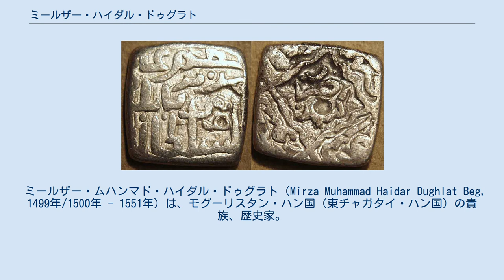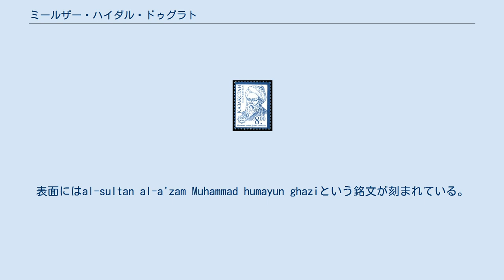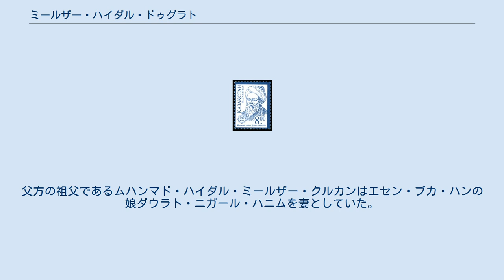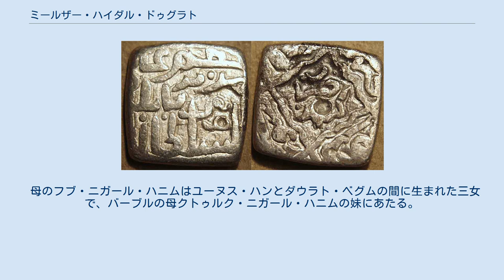ミールザー・ハイダル・ドゥグラト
チャガタイ・ハン国
カザフスタンで発行された切手に描かれた肖像画。
 ミールザー・ムハンマド・ハイダル・ドゥグラト（Mirza Muhammad Haidar Dughlat Beg, 1499年/1500年 - 1551年）は、モグーリスタン・ハン国（東チャガタイ・ハン国）の貴族、歴史家。
テュルク系のドゥグラト部の出身でムガル帝国の創始者バーブルの従弟にあたる。
著作の『ターリーヒ・ラシーディー』は14世紀から16世紀にかけての中央アジア史、特にモグーリスタン・ハン国史についての重要な史料で、バーブルの著書『バーブル・ナーマ』に比肩する歴史書として評価されている。
 1533年にハイダル支配下のカシミールで鋳造された銀貨で、スルターン・サイードの名前が刻まれている。
 表面にはal-sultan al-a'zam mir sa'id ghanという銘文が刻まれている。
 ヒジュラ暦905年（1499年/1500年）に父のムハンマド・フサインの領地であるタシュケント近郊のウラ・テペでハイダルは誕生する。
 1503年にハイダルと彼の姉妹はヒサールのホスロウ・シャーフに捕らえられ、1年をクンドゥズで過ごした。
翌1504年にクンドゥズはウズベク国家のシャイバーニー朝に征服され、ハイダルはシャイバーニー朝の客将となっていたムハンマド・フサインと再会した。
ハイダルはメッカ巡礼を望むムハンマド・フサインに連れられて父の領地のシャフリサブスを発ち、1505年に親密な交流があったカーブルのバーブルの元を訪れる。
1506年にムハンマド・フサインはホラーサーン地方に向かったバーブルからカーブルの留守を任されるが、ハイダル、バーブルの義理の祖母であるシャーフ・ベギムがバーブルに対して起こした反乱に参加する。
反乱が失敗に終わった後、バーブルに罪を許されたムハンマド・フサインはハイダルを伴ってホラーサーン地方に向かった。
1507年にヘラートのティムール朝がシャイバーニー朝によって滅ぼされた後、ムハンマド・フサインはムハンマド・シャイバーニー・ハンに招かれてウズベクの宮廷を訪れ、ハイダルは義兄にあたるウバイドゥッラーと共にブハラに移った。
ムハンマド・シャイバーニーはムハンマド・フサインがモグーリスタンのマフムード・ハンと合流することを恐れ、1508年にマフムード、ムハンマド・フサインの二人を暗殺する。
 父が暗殺された後、ハイダルはブハラを脱出し、ヒジュラ暦913年（1507年/08年）にバダフシャーンを支配するティムール朝の王族ミールザー・ハンの保護を受けた。
1509年にミールザー・ハンはバーブルの要請に応じて、ハイダルと16人の従者をカーブルに送り出したが、ハイダル、ミールザー・ハンのどちらも窮乏した状態にあったため、出立に際して十分な用意が整えられなかったという。
カーブルに到着したハイダルは手厚いもてなしを受け、『ターリーヒ・ラシーディー』では常にバーブルが自分を側に置いていたこと、表向きはバーブルの兄弟や甥と同列に扱われていたが陰では息子に接するような態度をとっていたことを回想している。
1510年末からバーブルが実施したシャイバーニー朝に対する軍事活動にハイダルも従軍し、ハイダルはモグール兵を率いてブハラ、サマルカンド攻撃に参加するが、バーブルは彼の身に注意を払っていた。
1512年にバーブルがキョリ・マリクの戦いでウバイドゥッラーが率いるウズベク軍との戦闘に敗れた後、ハイダルはバーブルとともにヒサールに退却する。
ヒサールに到着したバーブルの元に、アンディジャンを本拠とするモグーリスタンのスルターン・サイード・ハンからハイダルを自分の元に派遣するように求める使者が何度も送られ、ハイダルはサイードの元に送り出された。
 ハイダルはスルタン・サイードのカシュガル、ヤルカンド遠征に参加し、勢力を回復したモグーリスタン・ハン国（ヤルカンド・ハン国）の重職に就いた。
ハイダルはサイードの命令を受けてバダフシャーン、ヌーリスターンなどの土地に遠征を行った。
1531年には聖戦（ジハード）のためラダック遠征を指揮するが、チベット攻撃は失敗に終わった。
1533年にハイダルはサイードの代理としてカシミール地方に遠征を行った。
しかし、ハイダルはカシミールに長く留まらず、現地の支配者と条約を締結し、スルターン・サイードの名前が刻まれた貨幣を鋳造した。
 1546年から1550年にかけてハイダル...